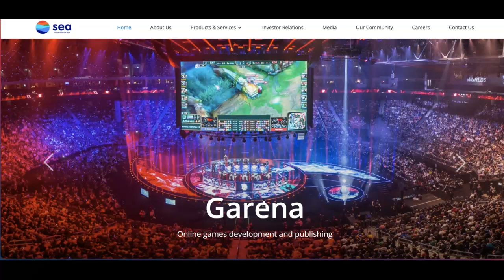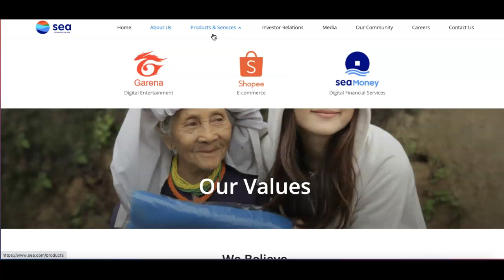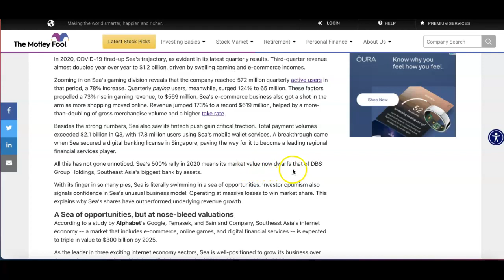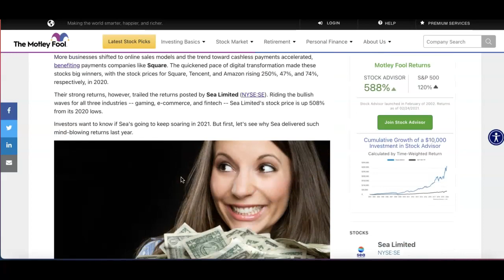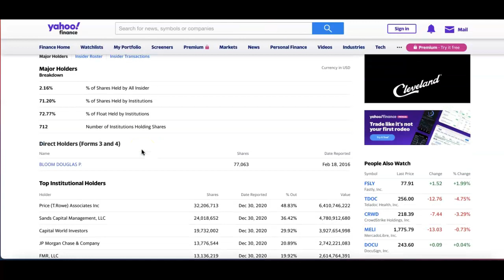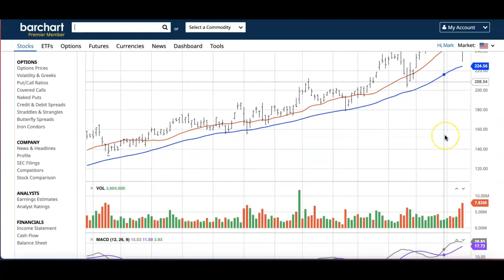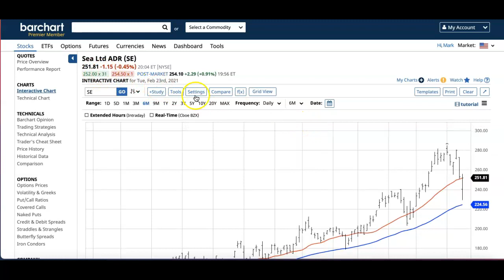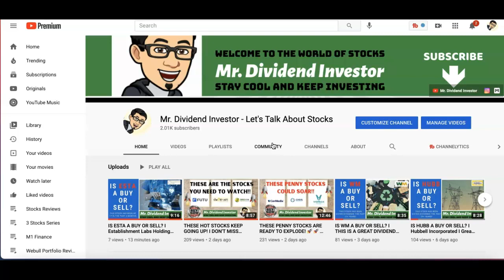IS SE A BUY OR SELL? I SE Unlimited I YOU DEFINITELY DON"T WANT TO MISS OUT ON THIS ONE!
Welcome to another episode of Is it a buy or sell? This episode, we look at Sea Unlimited is a consumer internet company. Let’s s take a quick look and see if this is a company we like to possibly invest on.

Sea Unlimited is a consumer internet company. The company operates on 3 businesses Garena, Shopee, and Sea Money. (SE)